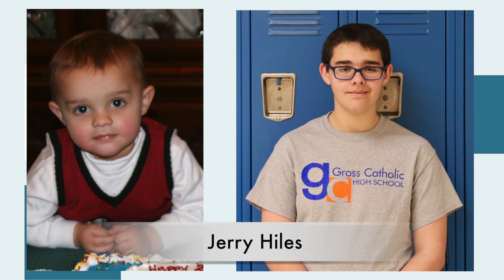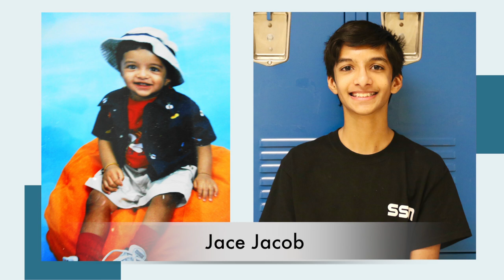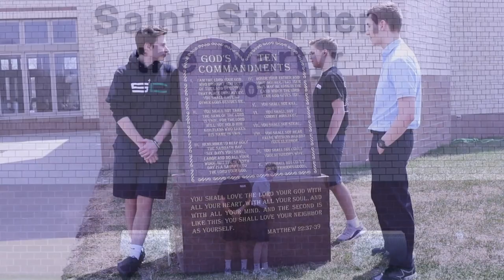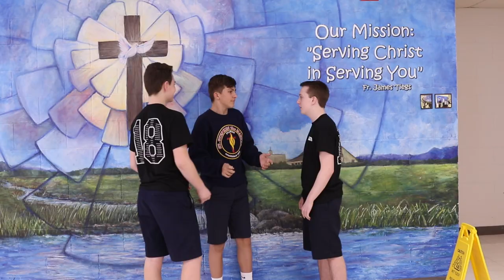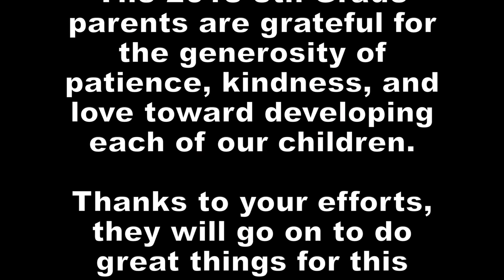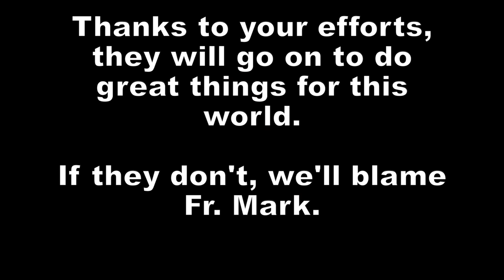8th Grade Video St Stephen 2018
St. Stephen the Martyr, Omaha, NE 8th Grade Graduation 2018; SSM